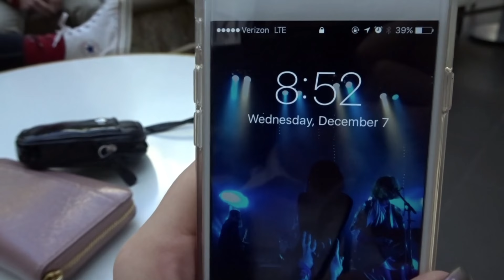I TOOK A SHOT OF WHAT? | VLOGMAS DAY 7 | Joby's Vlogs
GUYS IT WAS A SHOT OF CREAMER! COFFEE CREAMER. :)
MORE INFO!